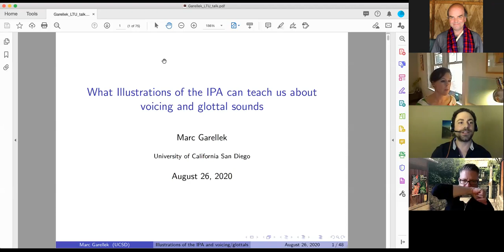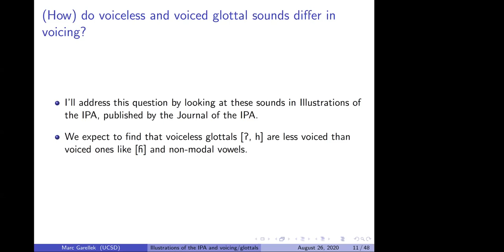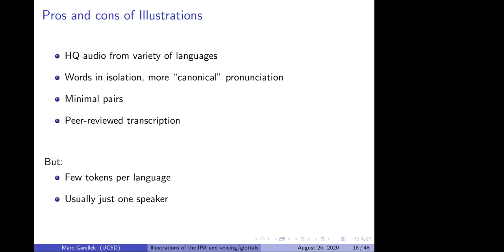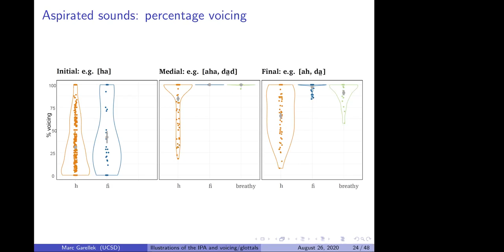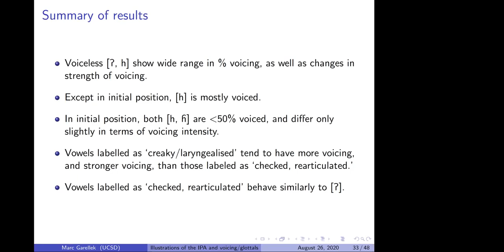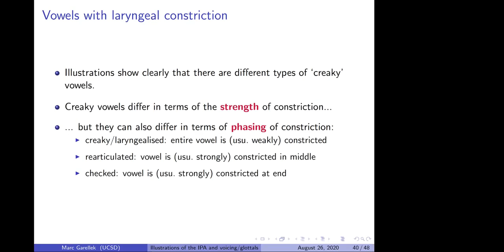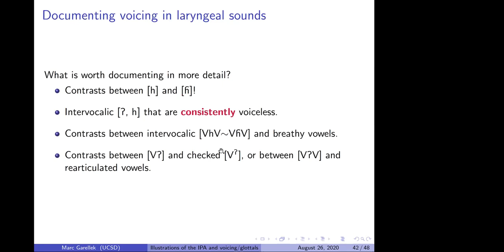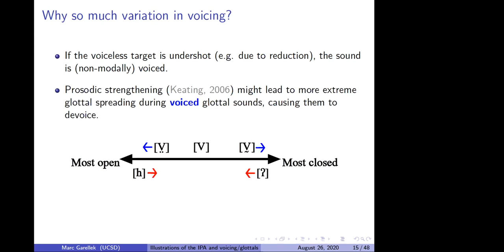What Illustrations of the IPA can teach us about voicing & glottal sounds, seminar by Marc Garellek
“What Illustrations of the IPA can teach us about voicing and glottal sounds”, seminar by Dr. Marc Garellek, of the San Diego, held on 27th August 2020 at the Centre for Research on Language Diversity, La Trobe Univerity, Australia